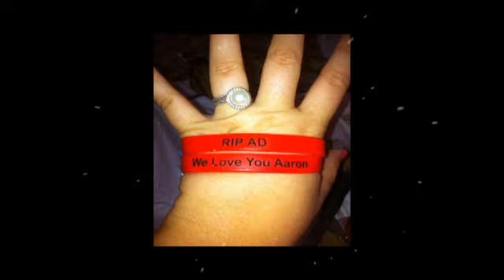Aaron Douglas Birthday Tribute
A Tribute to a great friend, brother, son, cousin, nephew, grandchild, and all around person. Love you lil bro. Happy Birthday and R.I.P. WE LOVE YOU!